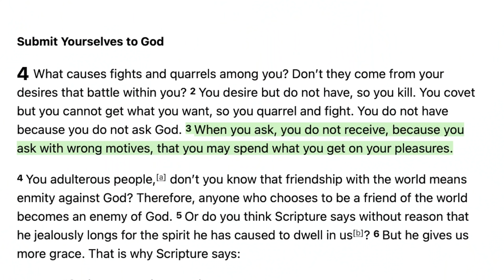Steve Harvey Believes WHAT About Prayer!?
Steve Harvey recently put out a video on twitter where he claimed that the reason why you're not rich, or the reason you don't have what you want, is simply because you haven't asked God for it. For this, he quotes James 4:2. I think Steve is wrong, and here's why.

athiesm

Facebook.com/whaddoyoumeme
Twitter.com/whaddoyoumeme
Instagram.com/whaddoyoumeme